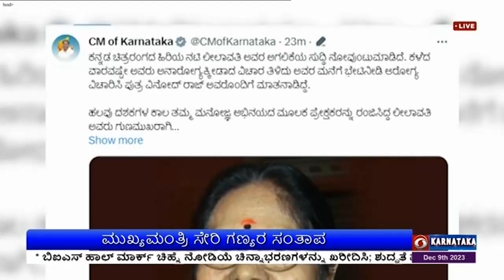ಹಿರಿಯ ಚಿತ್ರನಟಿ ಲೀಲಾವತಿ ವಿಧಿವಶ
ಹಿರಿಯ ಚಿತ್ರನಟಿ ಲೀಲಾವತಿ ನೆಲಮಂಗಲದ ಖಾಸಗಿ ಆಸ್ಪತ್ರೆಯಲ್ಲಿ ತೀವ್ರ ಉಸಿರಾಟ ತೊಂದರೆಯಿಂದ ನಿನ್ನೆ ಸಂಜೆ ಕೊನೆಯುಸಿರೆಳೆದಿದ್ದಾರೆ.
ರಂಗಭೂಮಿ, ಸಿನಿಮಾಗಳಲ್ಲಿ ನಟಿಸಿದ್ದ ಲೀಲಾವತಿ ಅವರಿಗೆ 85 ವರ್ಷ ವಯಸ್ಸಾಗಿತ್ತು.
ಮೇರು ನಟ ಡಾ. ರಾಜ್ ಕುಮಾರ್, ಡಾ. ವಿಷ್ಣುವರ್ಧನ್, ಅನಂತ ನಾಗ್, ಸೇರಿದಂತೆ ಹಲವು ಖ್ಯಾತ ನಟರೊಂದಿಗೆ ನಾಯಕಿ ಹಾಗೂ ಪೋಷಕ ನಟಿಯಾಗಿ ಅಭಿನಯಿಸಿದ್ದರು.
ಕನ್ನಡ ಸೇರಿದಂತೆ ತಮಿಳು, ತೆಲುಗು ಮತ್ತು ಮಲಯಾಳಂ ಭಾಷೆಗಳ ಸುಮಾರು 700ಕ್ಕೂ ಅಧಿಕ ಚಿತ್ರಗಳಲ್ಲಿ ನಟಿಸಿ, ಜನಮನ್ನಣೆ ಗಳಿಸಿದ್ದರು.
ಕನ್ನಡದ ಮನ ಮೆಚ್ಚಿದ ಮಡದಿ, ಗಾಳಿ ಗೋಪುರ, ವೀರ ಕೇಸರಿ, ಕುಲವಧು, ಭಕ್ತ ಕುಂಬಾರ, ಸಿಪಾಯಿ ರಾಮು, ನಾಗರ ಹಾವು, ತುಂಬಿದಕೊಡ, ಕಣ್ತೆರೆದು ನೋಡು, ರಾಣಿಹೊನ್ನಮ್ಮ, ಗೆಜ್ಜೆಪೂಜೆ, ಸಂತ ತುಕಾರಾಂ, ಬಿಳಿ ಹೆಂಡ್ತಿ, ಕಳ್ಳಕುಳ್ಳ, ಡಾ. ಕೃಷ್ಣ ಸೇರಿದಂತೆ ಅನೇಕ ಚಿತ್ರಗಳಲ್ಲಿ ಮನೋಜ್ಞವಾಗಿ ಅಭಿನಯಿಸಿದ್ದರು.
ಚಿತ್ರರಂಗದ ಜೀವಮಾನ ಸಾಧನೆಗಾಗಿ 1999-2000ನೇ ಸಾಲಿನಲ್ಲಿ ಕರ್ನಾಟಕ ಸರ್ಕಾರ ಕೊಡಮಾಡುವ ಡಾ. ರಾಜ್ ಕುಮಾರ್ ಪ್ರಶಸ್ತಿ, 2008ರಲ್ಲಿ ತುಮಕೂರು ವಿಶ್ವವಿದ್ಯಾಲಯದ ಗೌರವ ಡಾಕ್ಟರೇಟ್ ಪಡೆದಿದ್ದಾರೆ.
ಪುತ್ರ ವಿನೋದ್ ರಾಜ್ ಅವರೊಂದಿಗೆ ಸಮಾಜಮುಖಿ ಕಾರ್ಯಗಳಲ್ಲಿ ತೊಡಗಿಸಿಕೊಂಡಿದ್ದ ಅವರು, ಸೋಲದೇವನಹಳ್ಳಿಯಲ್ಲಿ ಬಡವರಿಗಾಗಿ ಆಸ್ಪತ್ರೆಯೊಂದನ್ನು ನಿರ್ಮಿಸಿ ಚಿಕಿತ್ಸೆಗೆ ಅವಕಾಶ ಕಲ್ಪಿಸಿದ್ದರು.
ಲೀಲಾವತಿ ಅವರ ಪಾರ್ಥಿವ ಶರೀರವನ್ನು   ರವೀಂದ್ರ ಕಲಾಕ್ಷೇತ್ರದಲ್ಲಿ  ಸಾರ್ವಜನಿಕ ದರ್ಶನಕ್ಕೆ ವ್ಯವಸ್ಥೆ ಮಾಡಲಾಗಿದ್ದು,  ನಂತರ ಇಂದು ಸಂಜೆ ಸೋಲದೇವನಹಳ್ಳಿಯಲ್ಲಿ ಅಂತ್ಯ ಸಂಸ್ಕಾರ ನಡೆಯಲಿದೆ.

ಕನ್ನಡ ಚಿತ್ರರಂಗದ ಹೆಸರಾಂತ ನಟಿ   ಲೀಲಾವತಿ ನಿಧನಕ್ಕೆ  ಪ್ರಧಾನಿ ನರೇಂದ್ರ ಮೋದಿ  ಸಂತಾಪ ವ್ಯಕ್ತಪಡಿಸಿದ್ದಾರೆ.
ಹಿರಿಯ ನಟಿ ಲೀಲಾವತಿ ಅವರು ಸಿನಿಮಾದ ನೈಜ ಪ್ರತೀಕವಾದ  ಹಲವಾರು ಚಲನಚಿತ್ರಗಳಲ್ಲಿ ತಮ್ಮ ಬಹುಮುಖ ನಟನೆಯೊಂದಿಗೆ ಬೆಳ್ಳಿ ಪರದೆಯಲ್ಲಿ ಅಲಂಕರಿಸಿದವರು. ಅವರ  ವೈವಿಧ್ಯಮಯ ಪಾತ್ರಗಳು ಮತ್ತು ಅದ್ಭುತ ಪ್ರತಿಭೆಯನ್ನು ಸದಾ ಸ್ಮರಣೀಯ ಮತ್ತು ಪ್ರಶಂಸನೀಯ ಎಂದು  ತಮ್ಮ ಸಾಮಾಜಿಕ ಜಾಲತಾಣ ಎಕ್ಸ್ ನಲ್ಲಿ  ಸಂತಾಪ ಸೂಚಿಸಿದ್ದಾರೆ.

 ನಟಿ ಲೀಲಾವತಿ ಅವರ ನಿಧನಕ್ಕೆ ಸಾಮಾಜಿಕ ಜಾಲತಾಣ ಎಕ್ಸ್ ನಲ್ಲಿ ಸಂತಾಪ ವ್ಯಕ್ತಪಡಿಸಿರುವ ಮುಖ್ಯಮಂತ್ರಿ ಸಿದ್ದರಾಮಯ್ಯ,  ನಟಿ ಲೀಲಾವತಿ ಅವರ ಅಗಲಿಕೆಯ ಸುದ್ದಿ ನೋವುಂಟುಮಾಡಿದೆ. ಮೃತರ ಆತ್ಮಕ್ಕೆ ಚಿರಶಾಂತಿ ದೊರಕಲಿ, ಅವರ ಕುಟುಂಬ ವರ್ಗಕ್ಕೆ ಈ ದುಃಖವನ್ನು ಭರಿಸುವ ಶಕ್ತಿ ಸಿಗಲಿ ಎಂದು ಪ್ರಾರ್ಥಿಸುತ್ತೇನೆ ಎಂದಿದ್ದಾರೆ.
ವಿಧಾನಸಭೆ ವಿರೋಧ ಪಕ್ಷದ ನಾಯಕ  ಆರ್. ಅಶೋಕ , ಹಿರಿಯ ನಟಿ ಲೀಲಾವತಿ ನಿಧನಕ್ಕೆ ಕಂಬನಿ ಮಿಡಿದಿದ್ದಾರೆ.